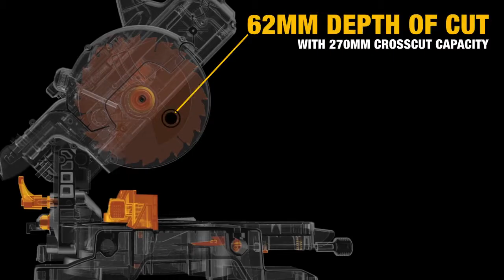DEWALT - XR FLEXVOLT Mitre Saw (DCS777)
DeWALT DCS777T2 Mitre Saw 54v FLEXVOLT Mitre Saws classic design improved and updated to give the trade total cordless power out on site.

DCS777T2 DeWALT Mitre Saws use the popular XPS Shadow Line Cut Indicator providing fast accurate alignment of the blade while illuminating the work piece increasing accuracy and productivity.

DCS777T2 FLEXVOLT Mitre Saws feature integrated positive mitre stops at 15, 22.5, 30 and 45 degrees and quick release mitre mechanism up to 50 degrees, sliding left hand fence with measuring scale for improved material support plus compact internal rail design gives these 18v DeWALT Mitre Saws huge cutting capacity.

The secure head lock function allows the head to be fixed, restricting the traverse function for trim applications and ease of transportation with the base and fence machined to meet accuracy requirements for the most demanding applications